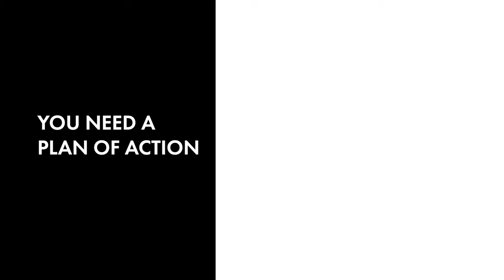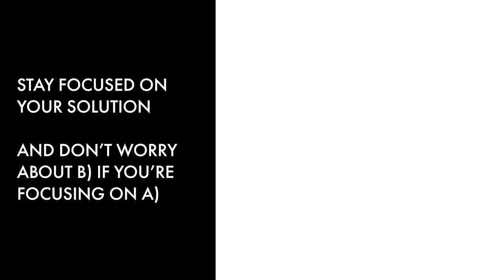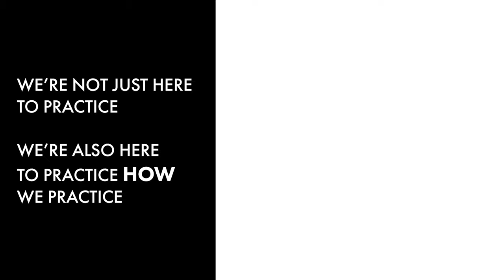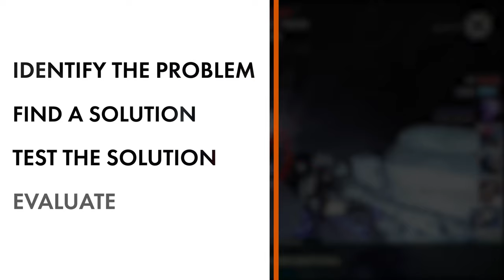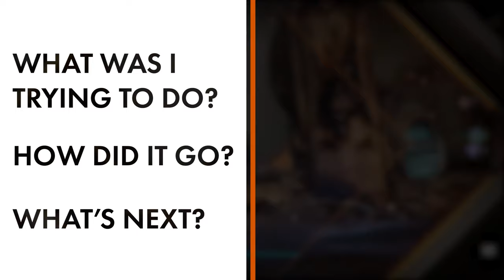How To Practice Deliberately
Good Consistent Practice is the most important skill you will ever learn in your life, however, it is also not the norm. The quality and frequency of your practice will dictate how much effort and time you need to learn any skill. So obviously, we should always want good practice so we can save time and energy.

Well today, we're going to do just that. This video will give you a mental guide and framework on WHAT practice is, and HOW to do it effectively.

0:00 - Intro
1:20 - What is Practice?

2:58 - No.1 - Identify The Problem
4:33 - No.2 - Find a Solution
5:33 - No.3 - Test The Solution
7:18 - No.4 - Evaluate
9:43 - Self Assessment aka Deliberate Practice
10:07 - The Magical Three Questions
11:01 - Are You Going to follow through?
11:15 - The MOST Important Takeaway

11:47 DESTINY 2 BEYOND LIGHT GIVEAWAYS

Let me know what you think my next video should be on in the comments. Special thanks to Eddie and the Yikes boys for indulging my antics.

Happy practicing!

Danger Dance - Harris Heller
Light Hip Hop 2 - Mit Rich
Midwest Diner - Frook
Just Hit Play - Harri Heller